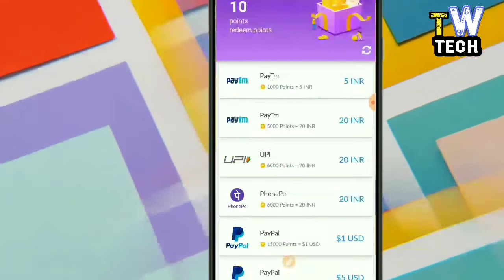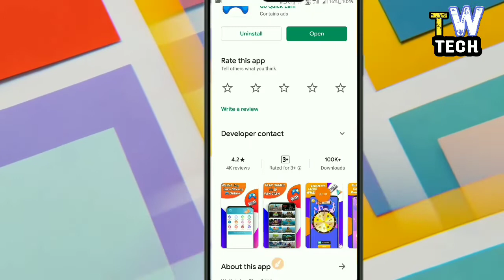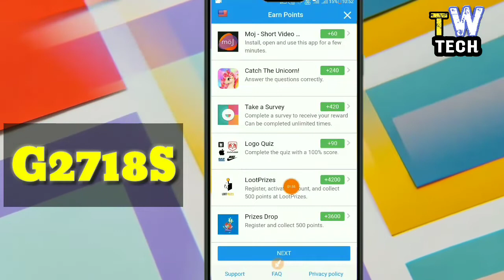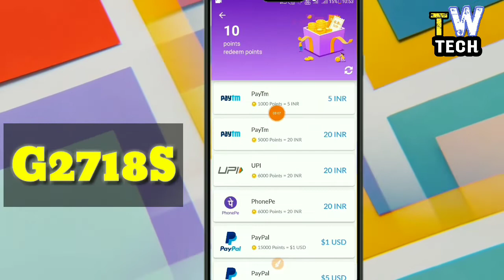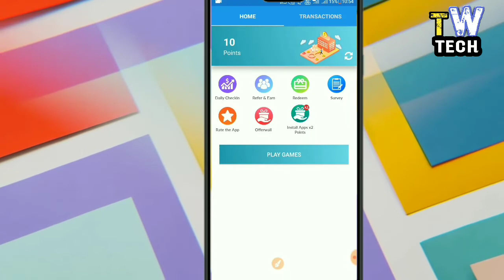[ No Paytm Needed ] Earn Free Google Play Redeem Code - Free Fire Diamond , Pubg Uc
Refer Code : G2718S